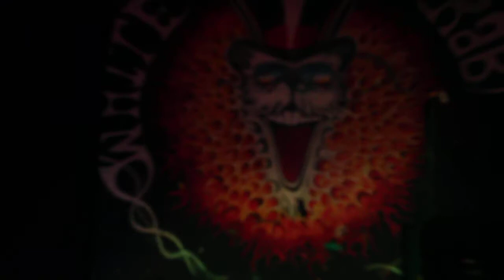Core The Emcee @ Wicked Fest